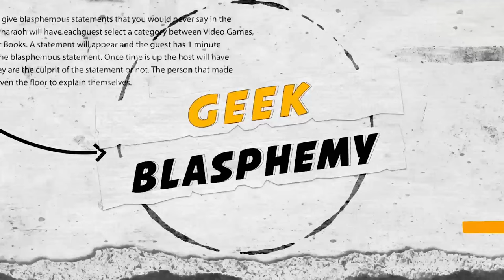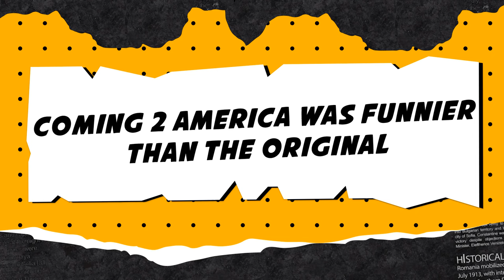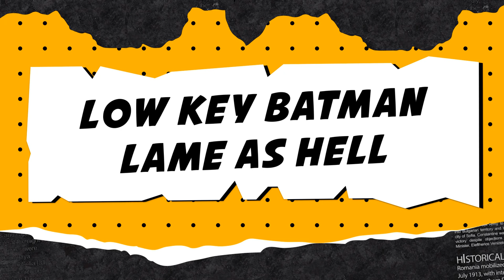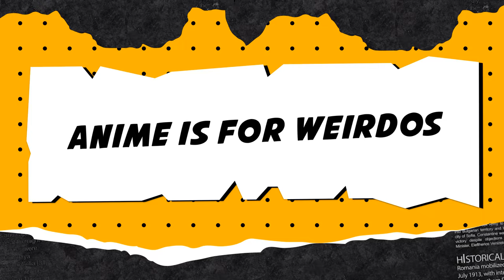Dream Cast Was Better Than PS2 | GeekBlasphemy | Feats. Darren Brand | arcadetokens s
[CREDITS]

Starring: Young Deuces, Darren Brand, Osama Bin Drankin, Clint Coley, Canice 100K
Producer: Will Pharaoh
Editor: WPMedia
Created By: Will Pharaoh